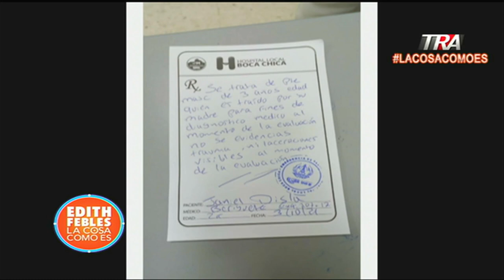La muerte de arquitecta Leslie Rosado no fue un accidente, urge una reforma policial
Canal Oficial Periodista Edith Febles